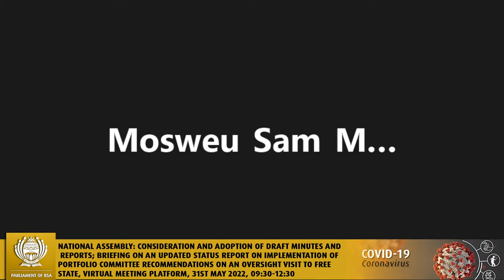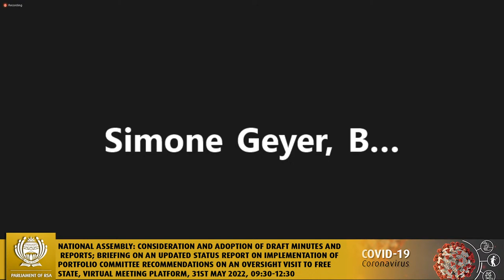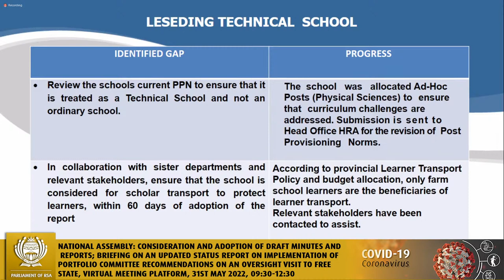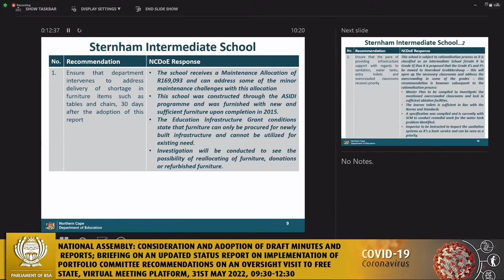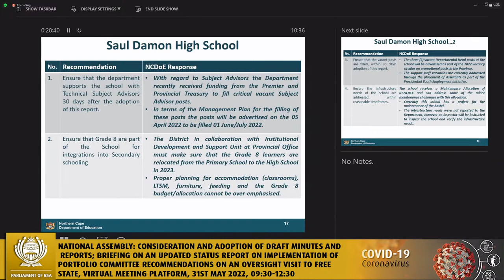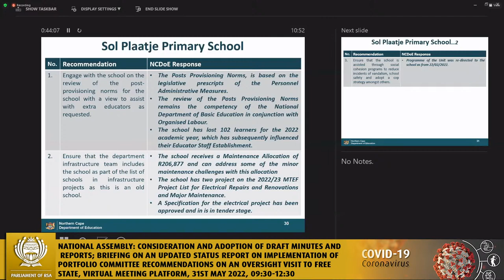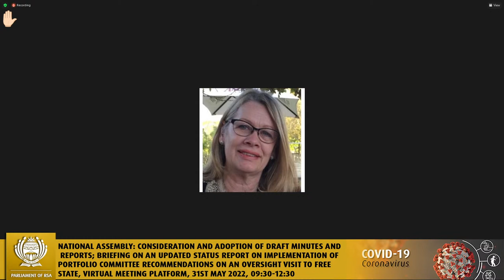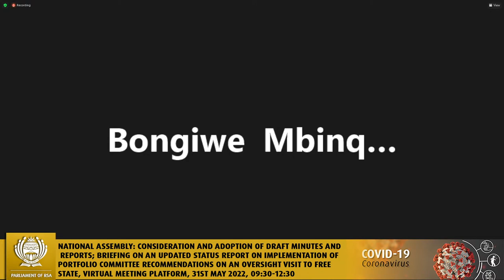Portfolio Committee on Basic Education, 31st May 2022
, National Assembly: Consideration and adoption of draft minutes and reports; Briefing on an Updated Status Report on Implementation of Portfolio Committee Recommendations on an Oversight Visit to Free State, Western Cape and Northern Cape by: Free State Provincial Education Department; Western Cape Provincial Education Department; Northern Cape Provincial Education Department; and National Department of Basic Education (DBE), Virtual Meeting Platform, 31st May 2022, 09:30-12:30